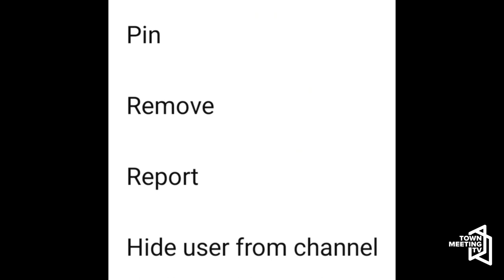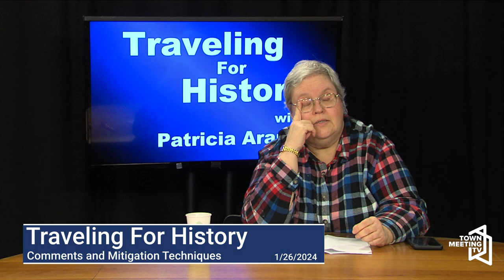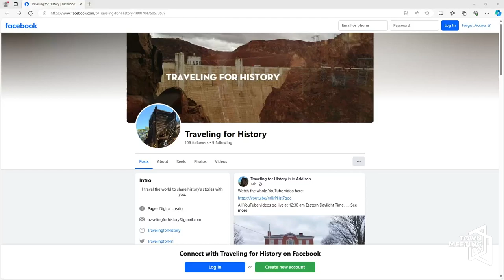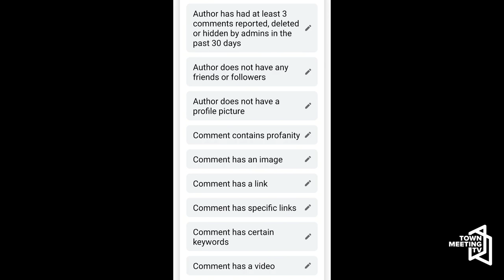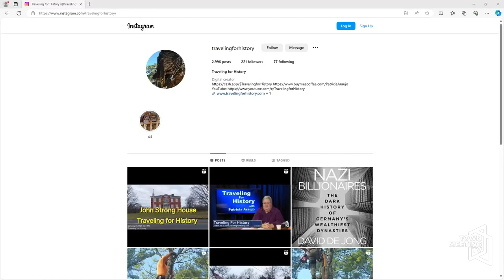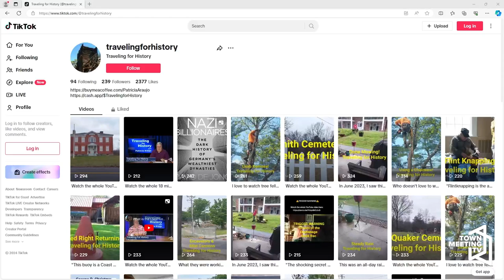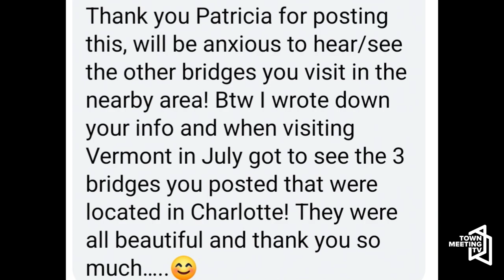Traveling For History with Patricia Araujo - 1/26/2024